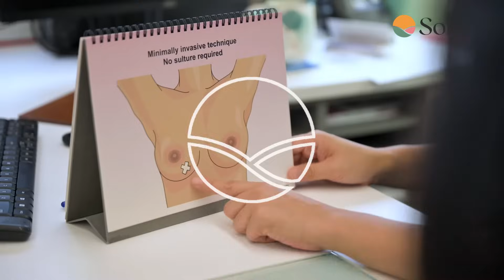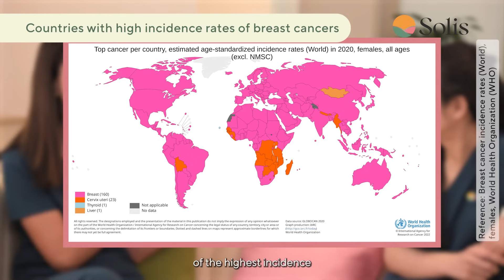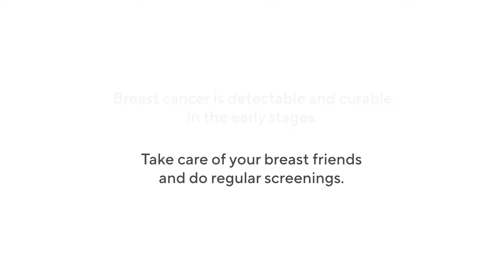BreastTruths: Underarm Antiperspirant Causes Breast Cancer? | Dr Esther Chuwa & Dr Chan Ching Wan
What if we tell you that using antiperspirant will not cause breast cancer and having smaller breasts doesn't mean you have lower chances of getting breast cancer? Watch BreastTruths as our Senior Consultants and Breast Surgeons, Dr Esther Chuwa and Dr Chan Ching Wan debunk more breast myths to demystify your fear.

Breast cancer is detectable and curable in the early stages. Take care of your breast friends and do regular screenings today!